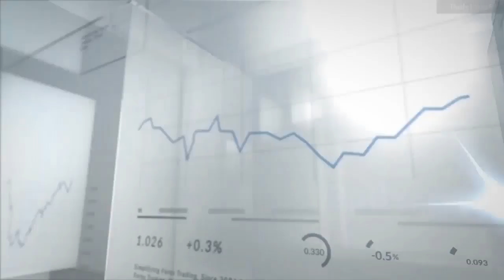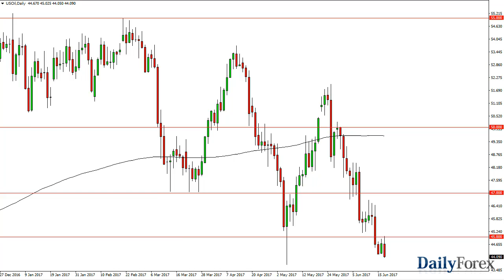WTI Crude Oil and Natural Gas Forecast June 20, 2017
The WTI Crude Oil market initially tried to rally on Monday, but found enough resistance at the $45 level to turn things around and break down significantly. Towards the end of the day, we found ourselves just above the $44 level, so I think that it’s only a matter of time before we reach towards the $43.50 level underneath. That’s an area that should cause a bit of support, but once we breakdown below their ethical free to go down to the $40 handle. Short-term rallies continue to be selling opportunities, and I believe that there is no way to buy the crude oil market right now, because quite frankly the oversupply issue continues. I believe that a cell on the rallies type of strategy is probably the best way to go for the near future.